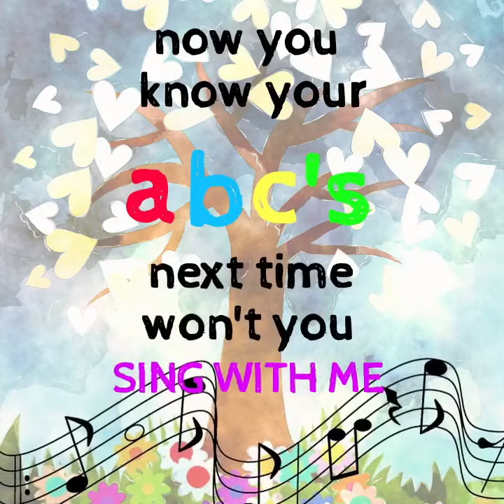Alphabet SONG | ABC's Song A to Z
Enjoy this classic ABC Alphabet A to Z Song song video. Perfect for on the go mobile learning and for teaching the English alphabet.

ABC SONG Lyrics:

ABCDEFGHIJKLMNOPQRSTUVWXY & Z,

Now you know your ABC’s,

Cheriebooks Kids Learning Channel creates engaging educational videos for children, kids, babies and parents to enjoy together. Created to develop young minds, inspire learning and unlock each child’s learning potential. Introducing the English language with the alphabet, phonics, early reading, writing, numbers and math for kids, together with shapes, colors, art for kids, science for kids and much more. Blended with the power of stories, songs, nursery rhymes and games to appeal to children and inspire learning

Support literacy for children as my patron (for as little as $2 / month) and make a contribution towards the creation of Cheriebooks – Kids Learning Channel and educational multi-media eBooks and learning resources!